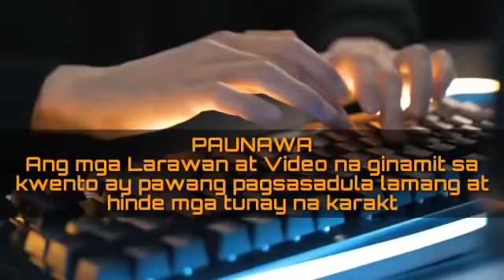PART 12 THE ARROGANT BILLIONAIRE AND HIS DAUGHTER| SIMPLY MAMANG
DAHIL SA HINDE MAGANDANG TAKBO NG BUHAY NG ISANG BABAE, IPINASYA NIYANG LUMAYO SA KANILA AT PUMUNTA SA LUGAR KUNG SAAN MATATAHIMIK SIYA. DOON AY NAKILALA NIYA ANG LALAKING MAYABANG AT AROGANTE ANG DATING, NGUNIT MAY BATANG ANAK NA MALAPIT SA KANYA. HABANG TUMATAGAL AY HINDE MAIWASAN NG PUSO NIYANG MAHULOG DITO. MAPAGBIGYAN KAYA NIYA ANG SARILING MAGING MASAYA KUNG ALAM NIYANG HINDE MAGTATAGAL AY KAILANGAN DIN NIYANG IWAN ANG MAG AMA.